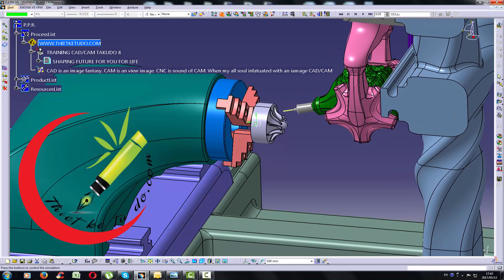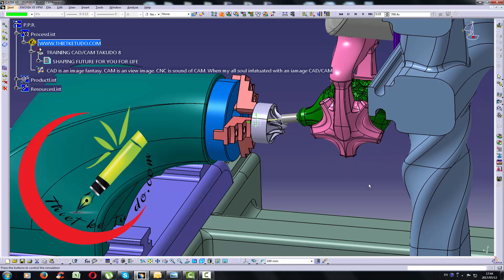CATIA V5R20 5 AXIS TURBINE BLADE FINISH PART 5